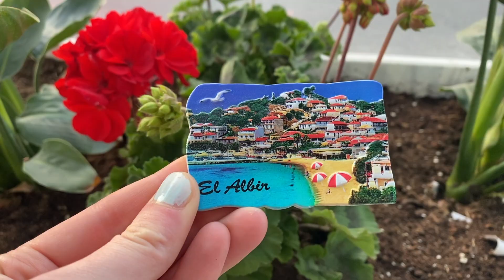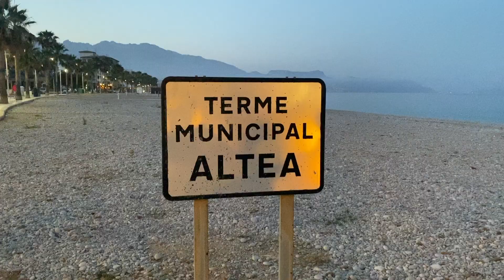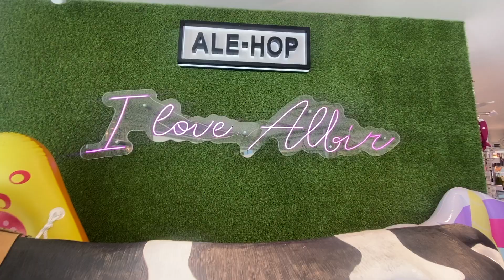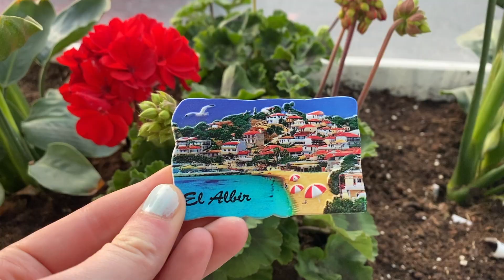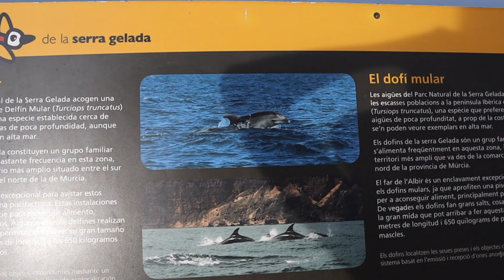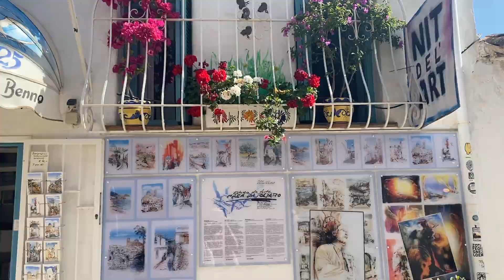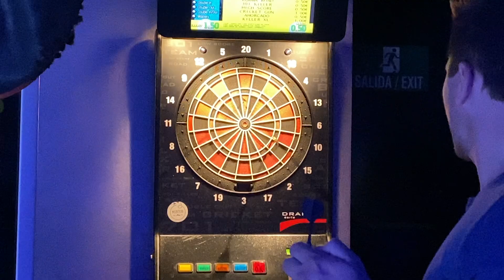Summer in Spain | Alicante, beaches, boating, & more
Summertime on the golden coast of Spain is the perfect time to visit. We stayed in the small towns off alibi and Altea and explored the entire region in the most relaxing ways.

CHAPTERS
00:00 Intro
00:27 Flying to Spain
00:48 The Alicante Resort & Spa
01:24 Exploring Downtown
03:27 Beach Day
04:52 Hike: Alicante Mountain Range
06:45 Albir Lighthouse
07:27 Norwegian Buffet
07:58 Albir Boardwalk
08:50 Downtown Altea
10:01 Traditional Spanish Dinner
10:42 Catamaran Cruise
14:55 Altea Shopping
15:34 Sunset Dinner
15:51 Last Full Day in Spain
16:12 Mini Golf
17:04 Spain's Nightlife
17:49 Last Day in Spain
ABOUT ME
Hello everyone, my name is Ansley. I’m a quirky girl just trying to make my way in the world. I started YouTube a few years ago to document and share my everyday life and adventures with people just like you. I love filming and editing videos and enjoy sharing my creations with others. So stick around and we can enjoy this adventure together.